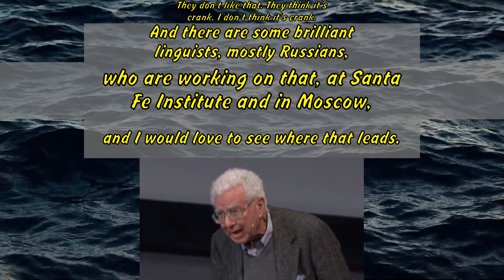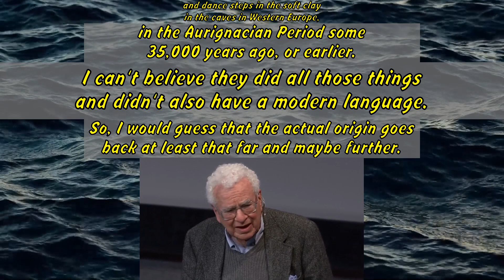Murray Gell-Mann: The ancestor of language